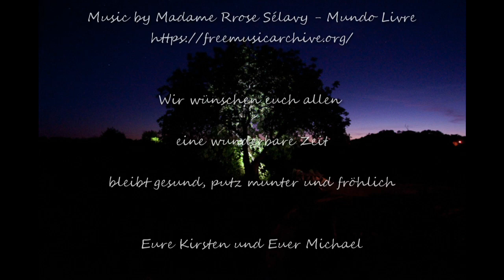Ferienhaus an der Algarve - Casa Ria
Ein Video über unser Ferienhaus Casa Ria an der Ost-Algarve.  Das Video zeigt die Casa Ria von außen, den Garten und das 2ha große Grundstück. Blühender Salbei, Orangen, Orangenblüten, und vieles mehr vom Frühling an der Algarve.

Die Casa Ria liegt im Dreieck Olhão, Fuseta und Moncarapacho. Diese wunderschönen Orte sind in 5 Minuten zu erreichen. Der einzigartige Naturpark Ria Formosa mit seinem Radwanderweg ECOVIA ist ebenfalls lediglich 5 Minuten entfernt. Strände sind direkt in Fuseta oder Aldeia Marim in 10 Minuten erreichbar oder auf die Inseln mit Fährfahrten oder Wassertaxis. In St. Lucia bzw. Barril kommt man nach einem kleinen Spaziergang zunächst in einem Bar, Restaurant Launchbereich an und ist dann direkt am Strand. Unweit des Übergangs sind die Anker der letzten Thunfischfangflotte zu bestaunen. Der Strand ist circa 11 km lang mit Dünenlandschaften. Geht man ein paar Schritte, ist man auch im Sommer bald ziemlich allein. Nach Tavira mit weiteren Restaurationsbetrieben sind es circa 6 km Richtung Fuseta 5 km. Dort ist dann aber außer einer Barre auch nur Strand und Ruhe zu finden. Unser Ferienhaus mit den beiden Ferienapartments ist ein idealer Ausgangspunkt für den erholsamen Urlaub. Zwischen Faro und Tavira gibt es keine großen Hotelkomplexe, so dass die Region noch authentisch ist.

Bleibt fröhlich, gesund, putz munter und vielleicht mal bald in der Casa Ria: Virtuell geht es hier lang